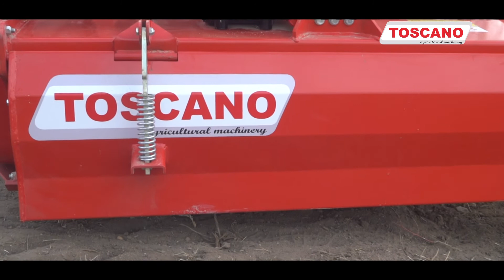TOSCANO Bahçe Tipi Hidrolik Kaydırmalı Rotovatör, Garden Type Skid Hydraulic Rotovator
FR: Fraıses Rotatıves Pour Vergers Deplacable Hydraulıquement
RU: Гидравлическая Садовая Фреза С Боковым Смещением

Yatay olarak dönen çapalar yardımıyla toprağı dipten yüzeye doğru karıştıran toprak işleme makinasıdır. Tohum yatağı hazırlama, toprağı havalandırma, bitki atıkları ve yabancı otların parçalanmasını ve toprağa tamamen karışmasını sağlamak amacıyla kullanılır. Özellikle bağ ve bahçelerde kullanılmak üzere üretilmiştir.
• Toprağı en ufak parçalara ayırabilen toprak frezesidir, toprağın ufalanmış parçaları tohuma tam temas sağlar.
• Toprağı alt üst ederek karıştırdığı için bitki atıkları toprağa tam olarak homojen biçimde dağılır.
• Bitki atıklarını ve otların parçalanıp toprağa karışması topraktaki organik maddelerin artmasını sağlar, böylece toprağı daha verimli hale getirir.
• Kaydırmalı özellik; ağaç gövdesi veya engelle karşılaştığında traktörden komut ile rotovatörün sağa-sola çekilip, traktörün manevra yapmadan araziyi sürmesini sağlar.

Organize Sanayi Bölgesi 20. Cadde No:27
ODUNPAZARI / ESKİŞEHİR - TURKEY